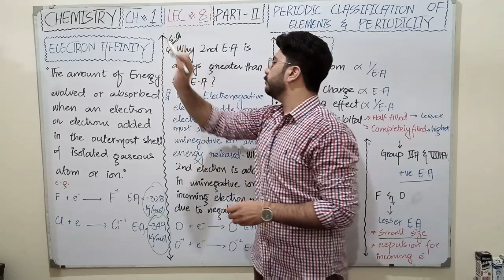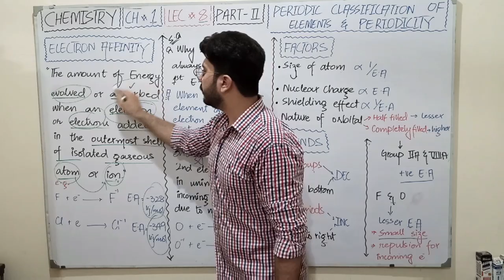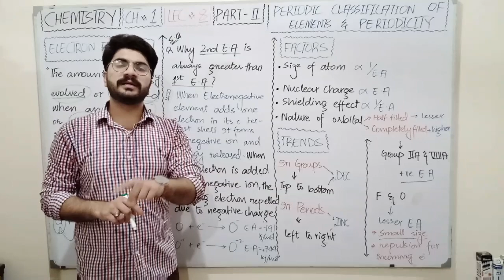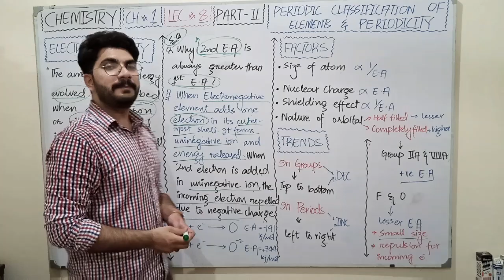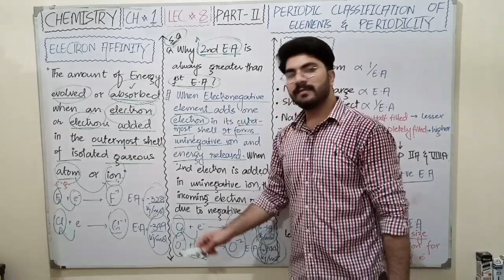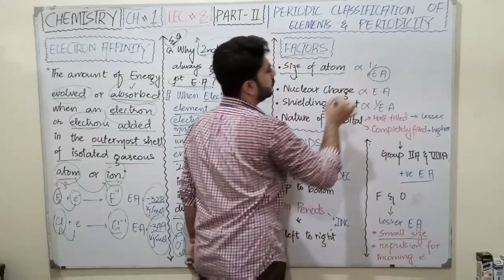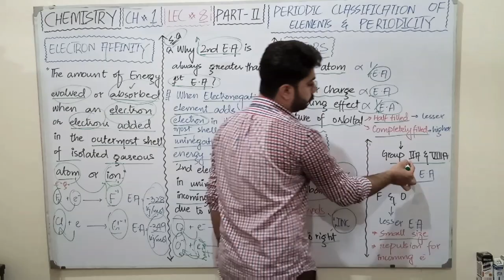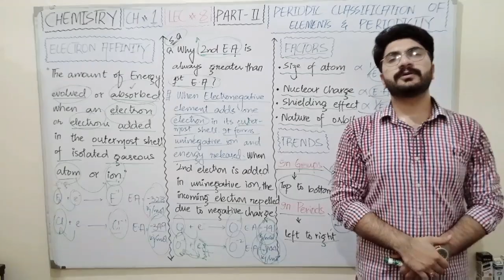ELECTRON AFFINITY, FACTORS, TRENDS |CH # 1| by MUHAMMAD SHAHZAIB KHAN |LEC # 8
In the following lecture students will learn about the electron affinity and its factors, trends regarding chemistry punjab text book board (part 2) lahore.